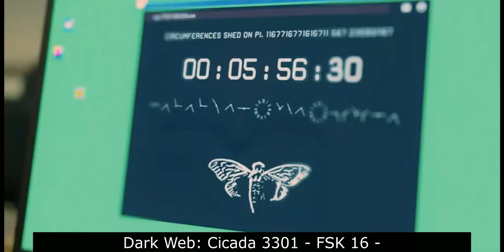Dark Web Cicada 3301 FSK 16 auf PrimeVideo